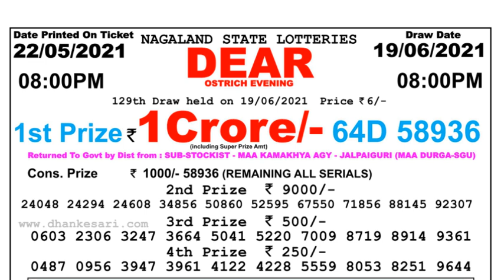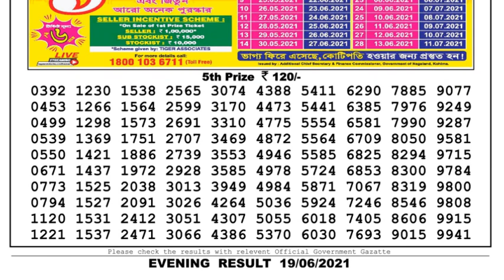Nagaland Lottery Sambad Result | Dear Lottery